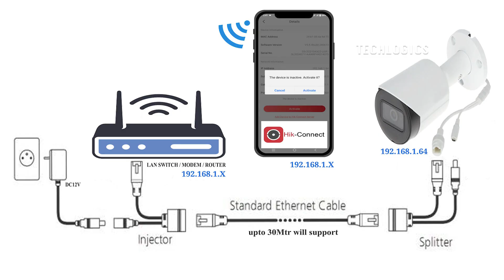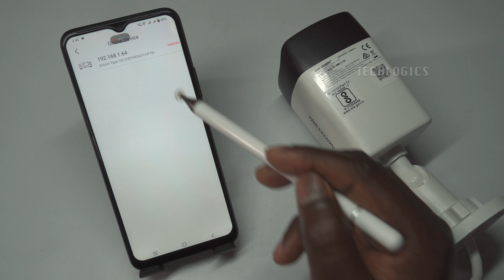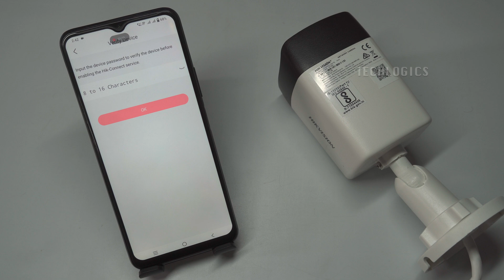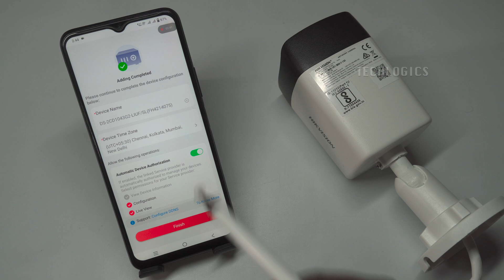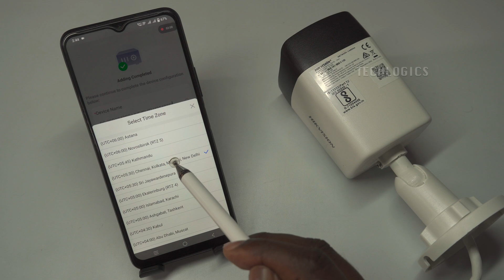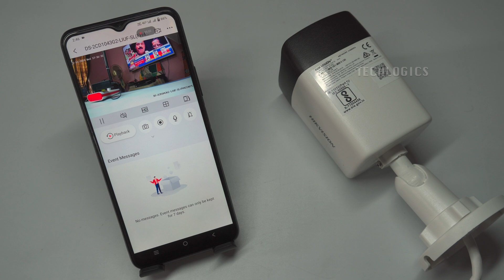Activate hikvision ip camera for first-time and adding to Hik-Connect server using Hik-Connect app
We demonstrate how to activate your Hikvision IP camera for first-time initialization and how to add it to the Hik-Connect server. You'll also learn how to enable mobile access from anywhere using the Hik-Connect app, all without the need for a laptop or PC.